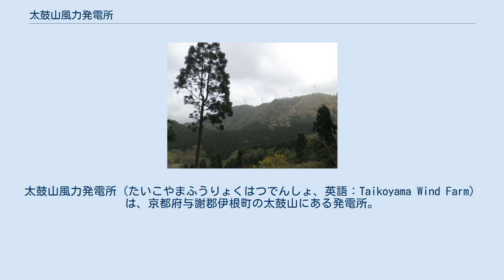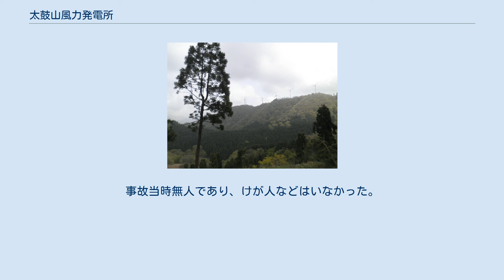太鼓山風力発電所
太鼓山風力発電所（たいこやまふうりょくはつでんしょ、英語：Taikoyama Wind Farm）は、京都府与謝郡伊根町の太鼓山にある発電所。
京都府公営企業が設置し、風車3基を擁する風力発電所である。
2020年（令和2年）3月には京都府公営企業による運転が終了した。
 丹後半島の中央部には標高683.1mの太鼓山があり、山域は京都府与謝郡伊根町と京丹後市にまたがっている。
太鼓山山頂の北側に太鼓山風力発電所が位置する。
オランダ・Lagerway社製の風車が採用されたが、複雑な日本海の風力や落雷による故障などが相次ぎ計画した発電量が得られず、赤字の状態が続いている。
 そのため京都府は赤字幅の削減を目的として2011年に一部の風車を撤去する方針を示したが、2012年9月から固定価格買い取り制度の対象となったことにより、今後の売電収入増が期待できるとして6基の存続を決定した。
2014年2月から3基で運転を再開している。
設備は2021年に設計耐用年限を迎え、京都府の公営企業による事業は終了する。
 2013年（平成25年）3月12日19時30分頃、3号機の発電機付きプロペラ部分（高さ約50m、重さ約45t）が地上に落下する事故が発生した。
事故当時無人であり、けが人などはいなかった。
破断したのは支柱とプロペラを結合する根元の部分で、事故当時は風速15m程度と設計基準内に収まっており、金属疲労が事故の原因との見方で調査が進められている。